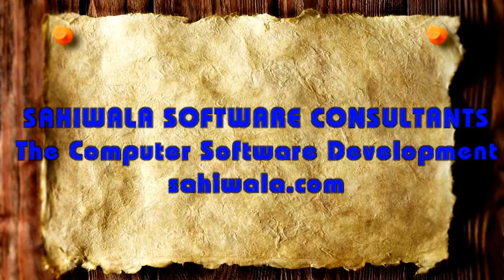Dairy Milk Software, Milk management Software, Chilling Plant software,Dairy Milk ERP Software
Salient Features of Dairy Management Software and
Dairy Milk Procurement Tracking Software
Milk Purchasing, Milk Supplier wise Weekly Rate, Processing FAT & SNF,
Sales GHEE (FAT), Sales SMP (SNF), Milk Payment Sheet, Accounting &
Inventory FAT & SNF
The Dairy Management Software Working is state under below :-
FAT & SNF are two basic important Factors in Milk.
The Production of Ghee is from FAT only.
The Production of Skimmed Milk Powder (SMP) is from SNF

The Dairy Milk Software coducts MILK Testing Laboratory which allows to test the Raw MILK sample which certify the negative results in various tests such as :Temperature, Taste, ALCO, COB, BB, AB, Difference, Adulteration of Sugar,Salt, Urea, Malt, Starch, Glucose,Sulphate Borax Rosalic, Detergent, Ammonia, Channa, NA, ASH and etc. before unloading.
After the Certification of LAB, The Milk Management software process for Factory that produce and records of GHEE and SMP which also denotes the wastage of MILK during the cycle.
The Dairy Industry Software/ Dairy Management Software shows the various stock as follows :
 A. Inventory Stock for MILK (KGS & Liters)
B. Inventory Stock for GHEE (FAT)
C. Inventory Stock for Skimmed Milk Powder (SMP)
D. Inventory Stock for Raw Materials during the process of Plant
E. Accounting Features which includes the Sales Invoices, Receipt and Accounting Ledgers
F. Daily reports of Milk Payment Sheet, Laboratory Test, Progressive Suppliers, Production Report so on.
Try Our other Software too